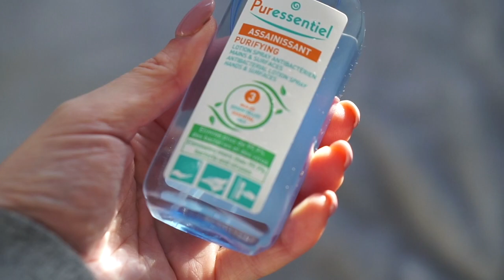HOW TO PURIFY YOUR HOME FOR A CLEARER 2020 | AD